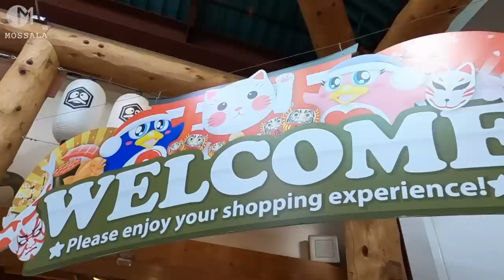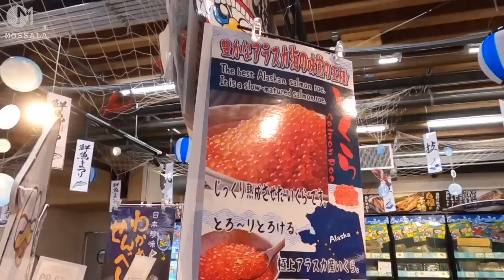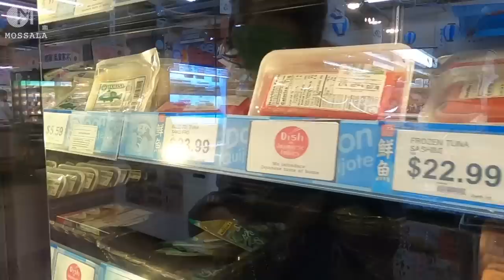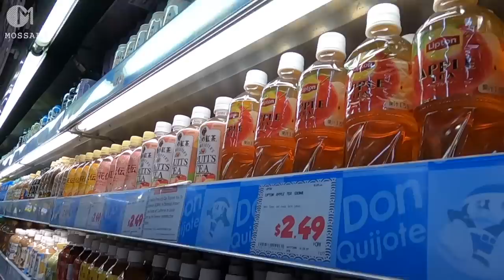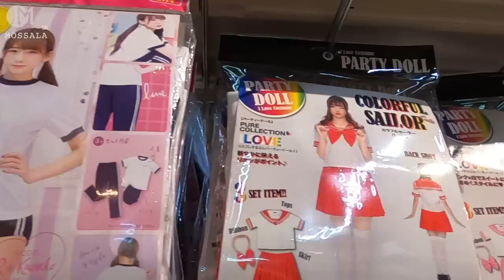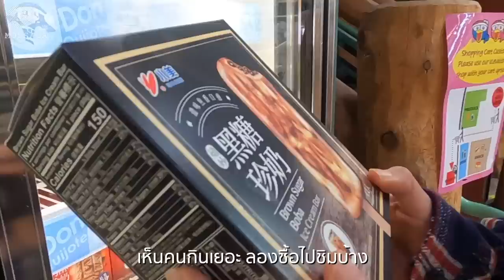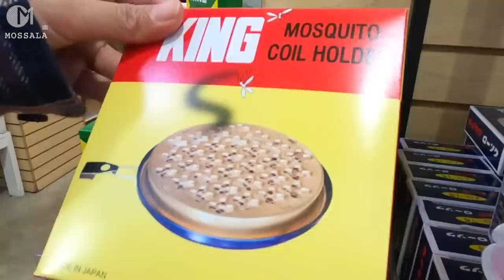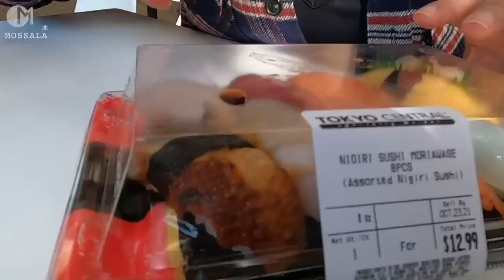เด็ดๆ ทั้งนั้น! ตลาดญี่ปุ่นในอเมริกา แคลิฟอร์เนีย ขายอะไร? มอสลา | Tokyo Central Market in CA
บุกตลาดญี่ปุ่นในอเมริกา ญี่ปุ่นเอาอะไรมาขายในอเมริกาบ้าง?
ส่องราคาของกิน ของใช้ที่ซุปเปอร์มาร์เก็ตญี่ปุ่นในอเมริกา รัฐแคลิฟอร์เนีย